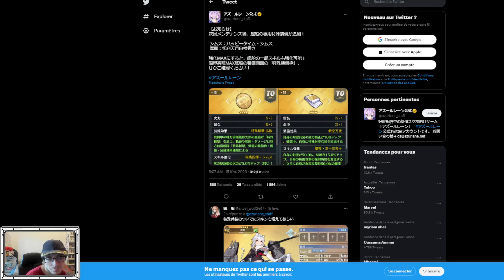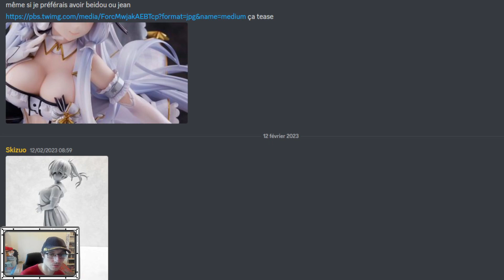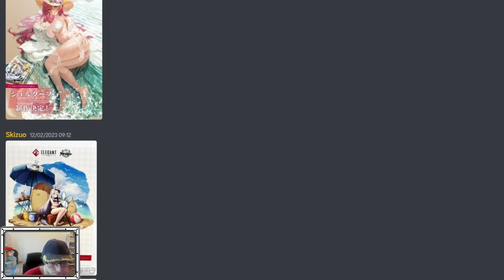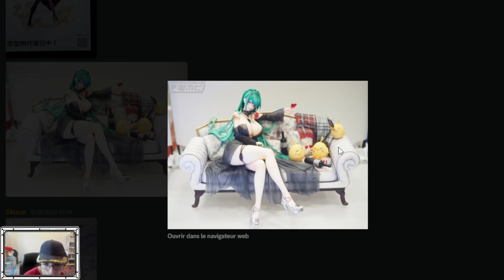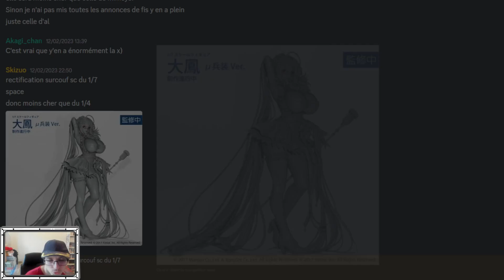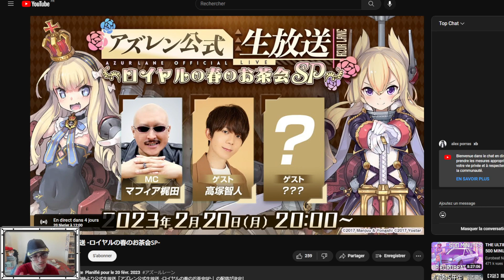RETROFIT ELIZABETH?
Vidéo d'actualité sur la maj du  16 février 2023,sur la mise à jour. Mais aussi sur les annonces de figurine lié au wonfest.